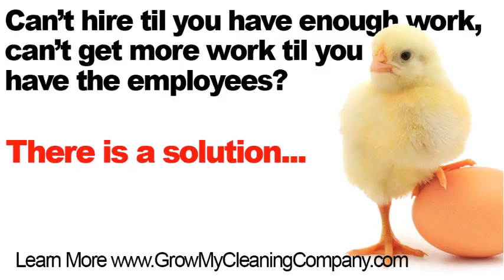How to Find and Win Commercial Contracts without Paying for Ourside Services